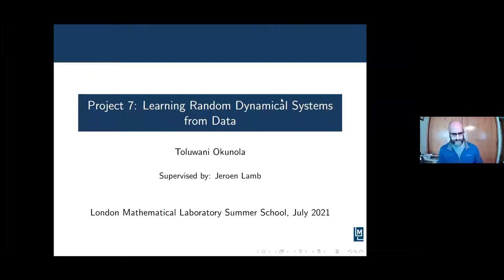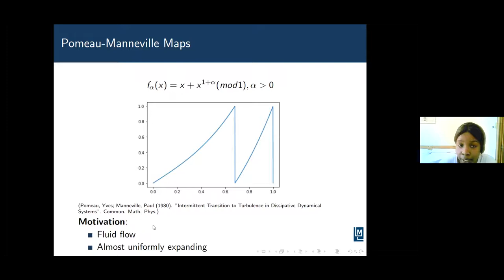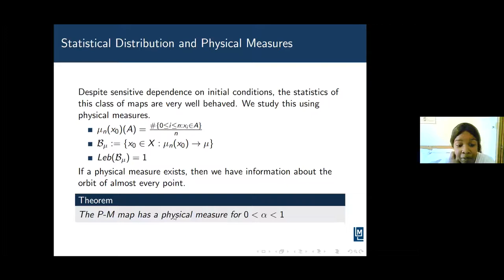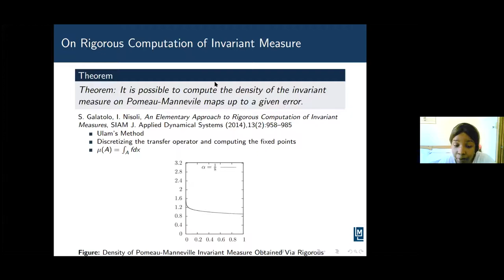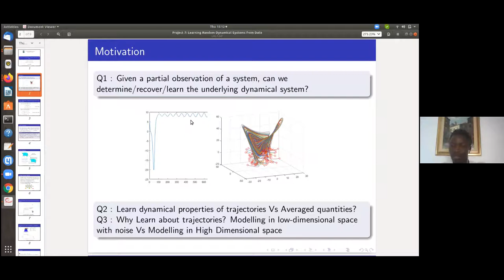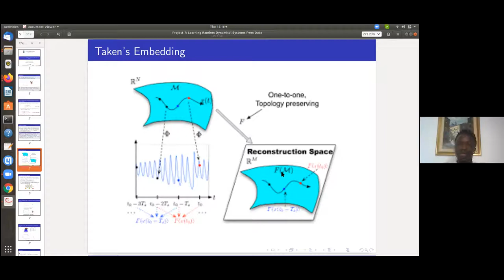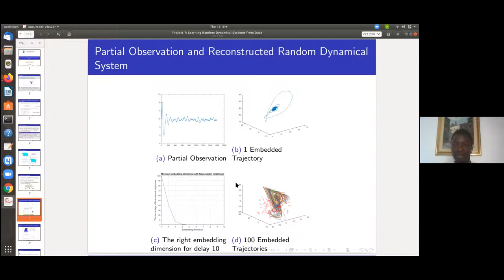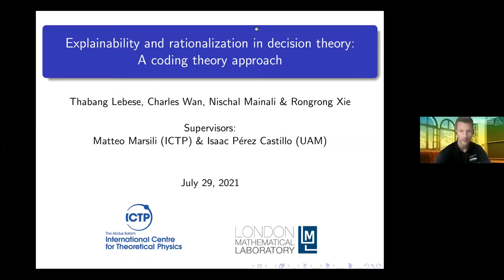Project 7. Learning random dynamical systems from data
London Mathematical Laboratory Summer School | (smr 3598)
Speaker:Toluwani Deborah OKUNOLA (ICTP, Italy), Johnson Olubori OYERO (University of L'Aquila, Italy)
2021_07_29-15_00-smr3598